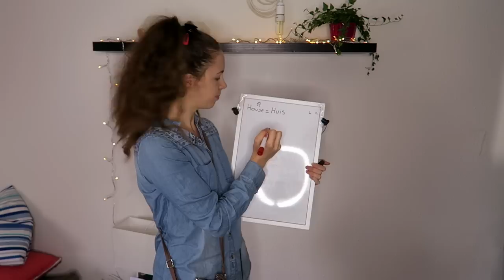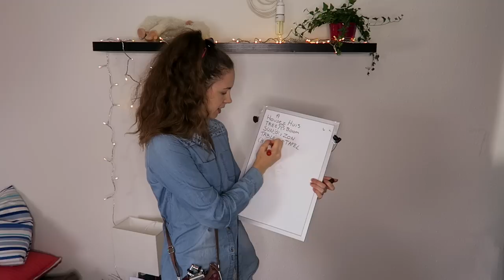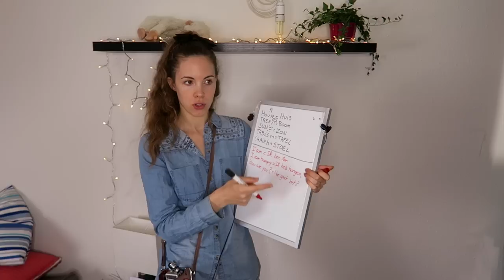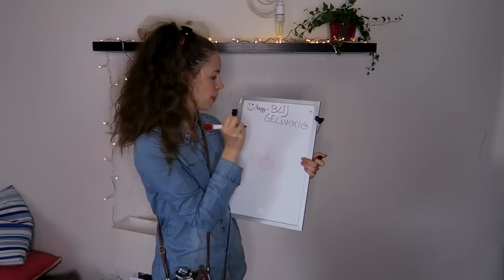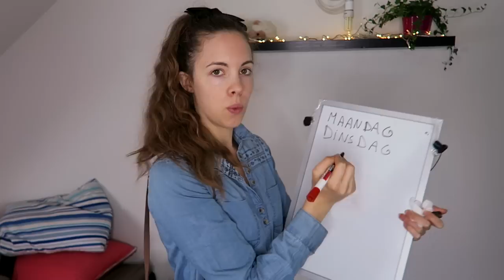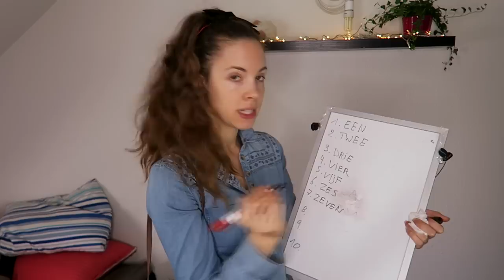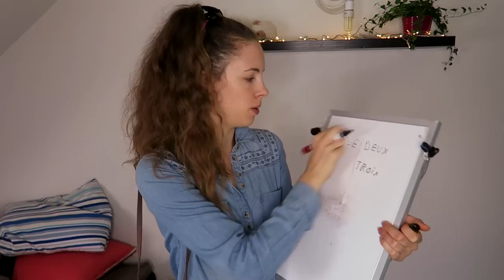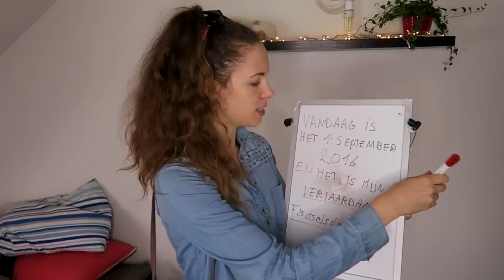Teaching You Dutch! - ASMR Teacher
❣♥❣Paypal account: I love making ASMR videos, so regardless of donations, I will still be doing what I love :) But any donations are greatly appreciated.
ID40613315 Simon Nielsen
Pakkeboks 3942
7400 Herning
Denmark

❣♥❣Shirts and apparel